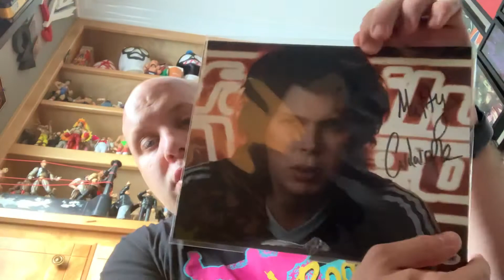Matty cardarople autograph from bam box stranger things